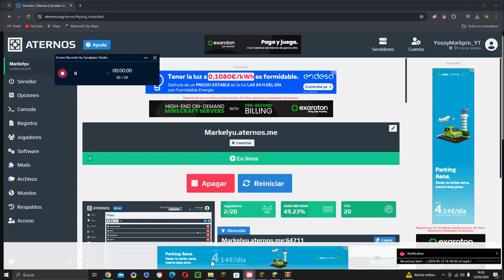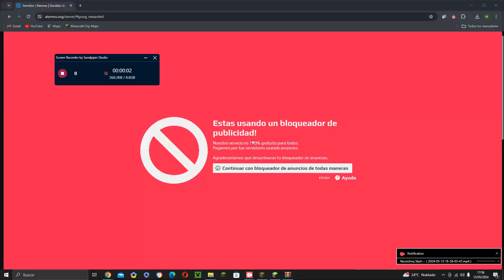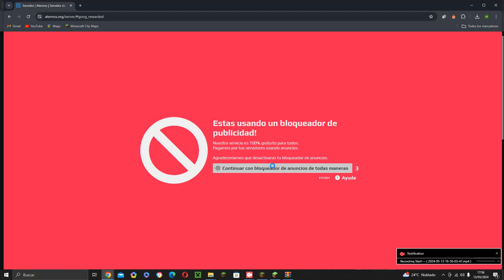Video del server con Alain 2024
Con OierGopro y El CrafterositoHD